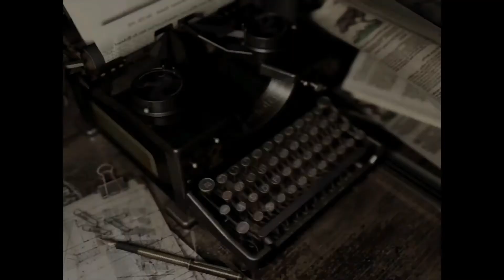ANGST |RESIDENT EVIL #4